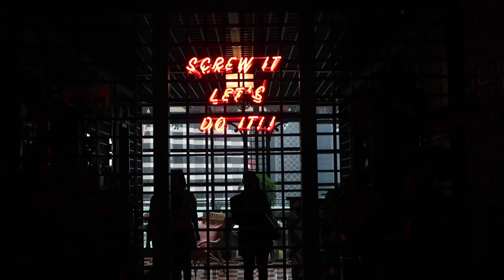GIRLS TRIP: Essence Fest 2022 | HIGHLOWLUXXE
Hey Queens✨!

I know it's been a while, but I'm sooooo incredibly excited to share my vlog from ESSENCE FEST!!! This was my very 1st time attending Essence Festival and it was absolutely amazingggg. I had the pleasure of going with some amazing women, courtesy of Pandora, and we absolutely had a time!

PANDORA JEWELRY:
-rose gold bracelet
-rose gold ring
-rose gold tear drop ring
-rose gold wishbone ring
-silver eternit band
-Silver/ Pearl bracelet
-stud earrings
-Gunmetal bracelet
-silver pave ring
-silver tennis bracelet
-gold mesh bracelet
-Pandora Jewelry Rose Gold Bright Wishbone Ring
-Pandora ME Link Chain Bracelet
-Padlock & Key Dangle Charm
- Wrapped Open Infinity Ring
- Pandora Moments Bangle
- Sparkling Row Eternity Ring Set
-Three Stone Vintage Ring

WHAT I'M WEARING:
-Mayan Dress in Copper
-Jodie mini knotted bag
-JIMMY CHOO METALLIC BLUE LEATHER SANDALS
-Mambo Dress in Mango Lush
-Nine West Terrie 03 Women's Ankle Wrap Dress Sandals
-Retrograde Aviator Sunglasses
-PRADA METALLIC SPAZZOLATO TRIANGLE SMALL TOTE ARGENTO
-Jeffrey Cambell Nonagon Sandal
-Re-nylon logo-plaque recycled-nylon bandeau top
-Prada Pleated Re-Nylon miniskirt
-Steve Madden VARIA FUCHSIA
-Versace Sunglasses (in black)
-Cagole leather knee-high boots
-Jodie Mini leather tote
-ALEXANDER WANG Chainmail Cowl Top
-Inez Satin Midi Skirt

MAKEUP GOODIES:
-Juvia's Place Blushed Duo